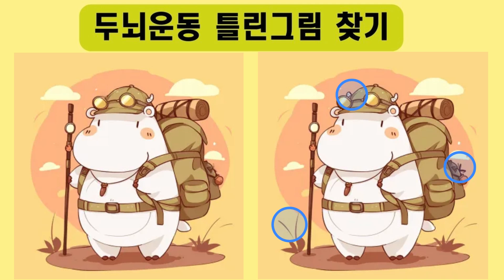치매예방 틀린그림 찾기#Quiz#間違い探し